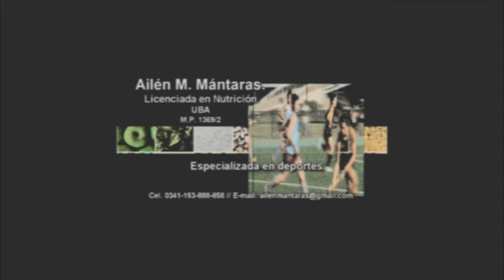50 años de la AHL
Durante el desarrollo del festejo  , aprovechamos la oportunidad para charlar con el Presidente de la Asociación de Hockey del Litoral , que entre otras cosas nos comentaba lo que se viene para el hockey sobre césped en el siguiente año .